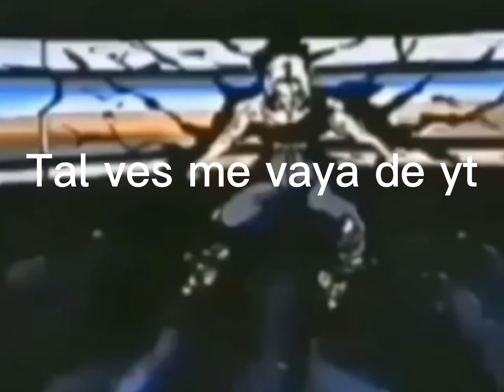Tal ves me vaya de yt